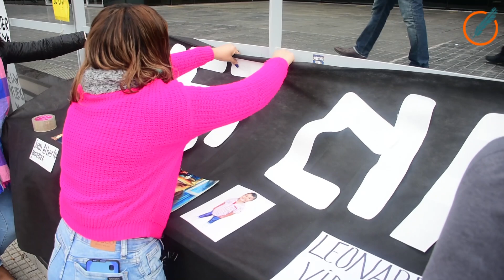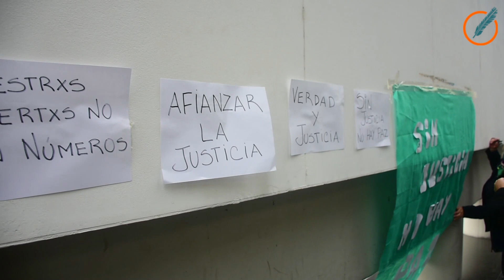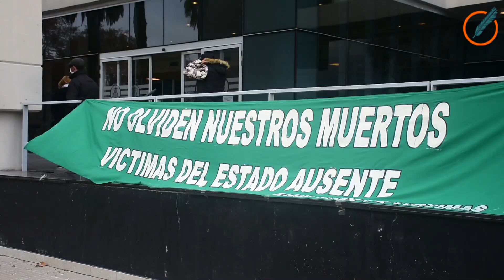Familiares de víctimas reclamaron el avance de las causas frente al Centro de Justicia Penal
Bajo la consigna "sin Justicia no hay paz", allegados de personas asesinadas en hechos violentos se concentraron en la plaza de Sarmiento y Virasoro para exigir a los fiscales resultados en los casos.